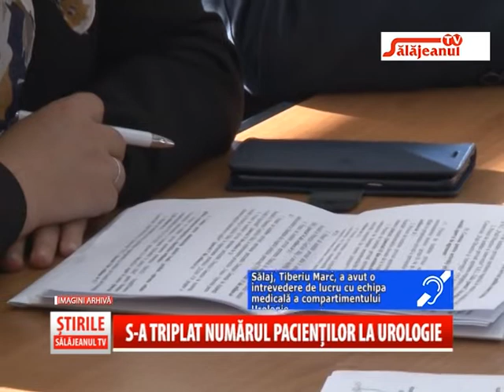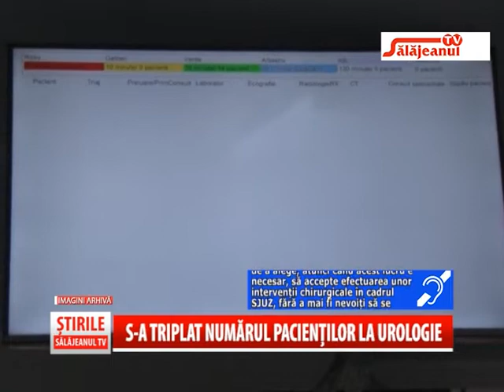S A TRIPLAT NUMARUL PACIETILOR LA UROLOGIE